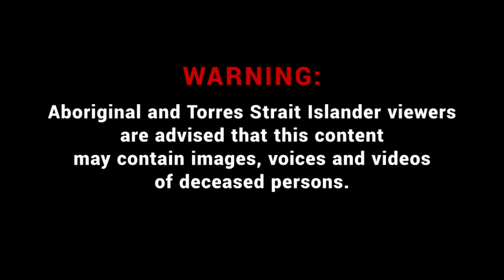I Catch Killers - The Bowraville Murders: Remembering the children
The Bowraville Murders Part 2: Remembering the children
I Catch Killers with Gary Jubelin
True Crime

(AUDIO ONLY) Evelyn’s laughter, Clinton’s fast feet and Colleen’s friendly spirit live on in Bowraville when hundreds of students celebrate their legacy at an annual sports carnival. It’s been 33 years since the murders, but the pain is still as raw as it was in 1990-91. Join Gary as he reunites with the families, chats to locals and even speaks to the New South Wales police officers for the first time since he finished his career as a homicide detective.